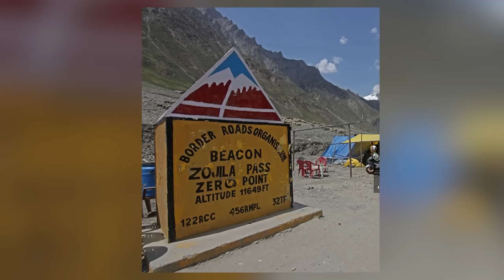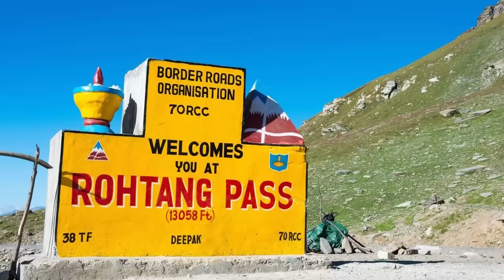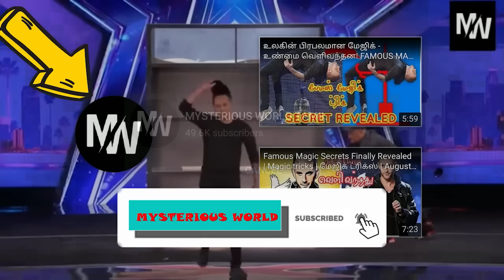உலகில் உள்ள மிகவும் கடினமான சாலைகள்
உலகில் உள்ள மிகவும் ஆபத்தான சாலைகள்

19TH september  2024 PUBLISHED

travelling all over the world is everyones dream.but its not easy to connect with roads that are too bad condition. but people want to challange the place and reach it. many difficult places are discovered in that we have collected 10 difficult roads to travel around the world. this will help travlers and know abot the place.